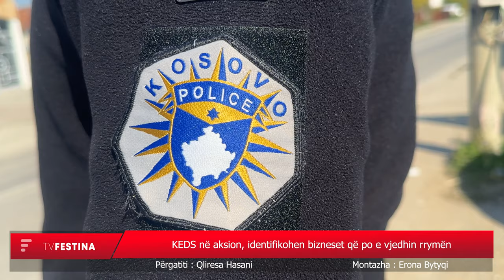KEDS në aksion, identifikohen bizneset që po e vjedhin rrymën